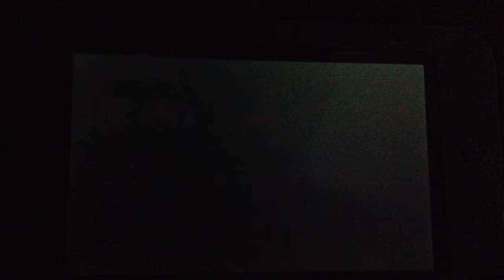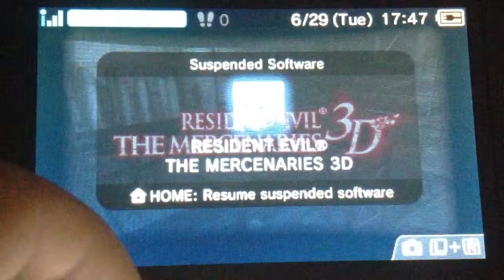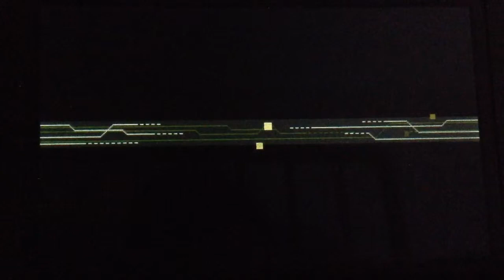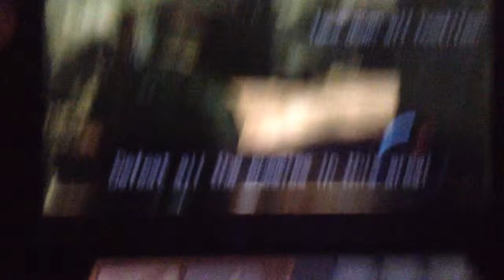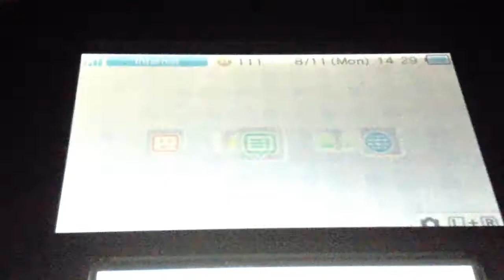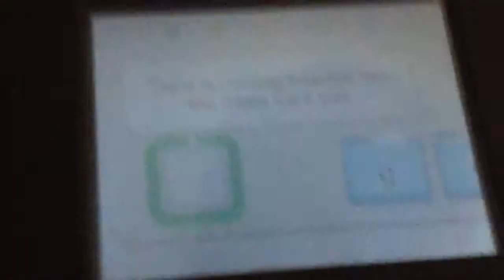Resedent evil mercenaries 3d gameplay mission 2-2